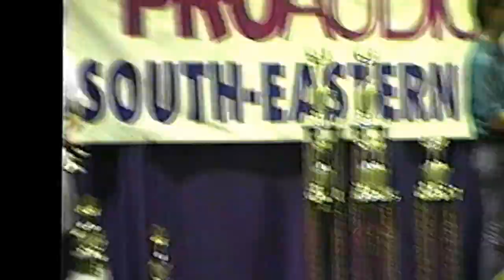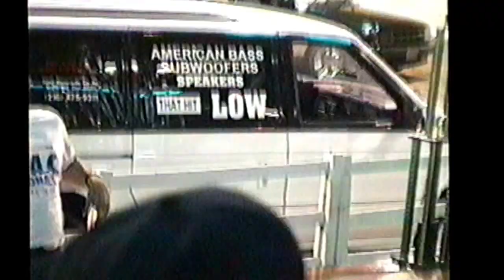USAC Regionals Event 1994 ( Old School Daze ) Part 2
This was a fun show!
Doug Smith
Mark Fukuda
Will Orth
Steve Kenley
Greg Smith
Keith Lawson
Drew Williams
PJ's Auto Sound
Rich Gruver